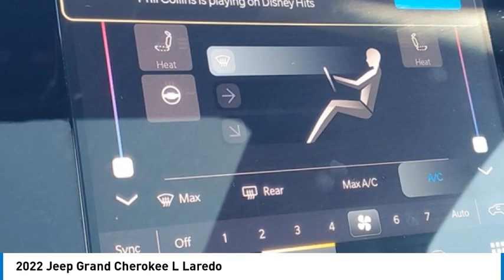2022 Jeep Grand Cherokee L PWA013A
2022 Jeep Grand Cherokee L Laredo

2093 S Van Dyke Rd

*Leather, *AWD, *Sunroof, *No Accidents, *One Owner, *3rd Row Seating.brbrbrClean CARFAX. CARFAX One-Owner. 2022 Jeep Grand Cherokee L Laredo Silver Zynith 4WD 8-Speed Automatic 3.6L V6 24V VVT